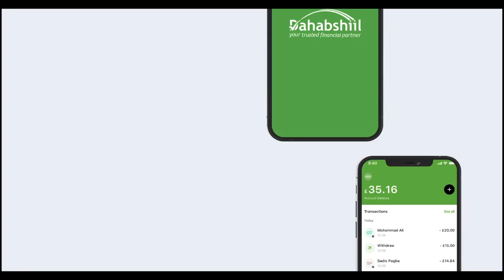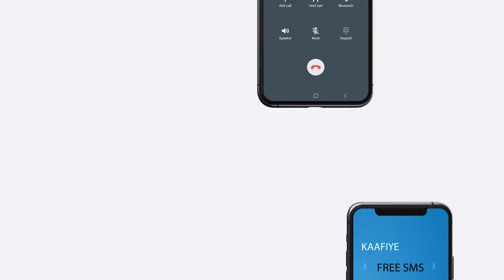Magalada Laascanood Oo Lagu Qabtay Banaanbax Lagu Taageero Doodii Baarlamaanku Ka Yeeshen Ictiraaka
Magaalada Laascaanood Oo Lagu Qabtay Banaanbax Lagu Taageero Doodii Baarlamaanku Ka Yeeshen Ictiraaka Somaliland.